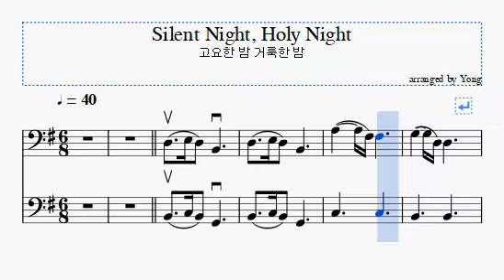고요한 밤 거룩한 밤 첼로 편곡 Silent Night, Holy Night for Cello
Silent Night, Holy Night, for, Cello, 고요한 밤, 거룩한 밤, 첼로, 편곡